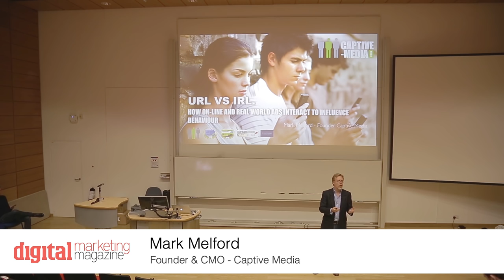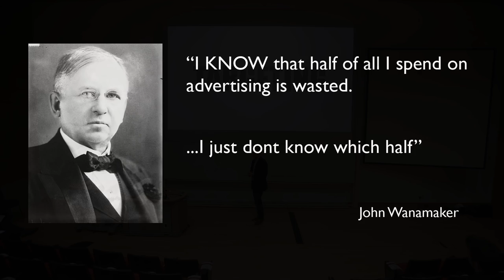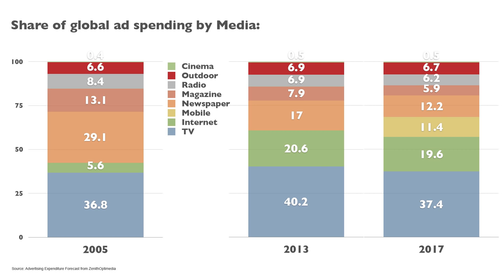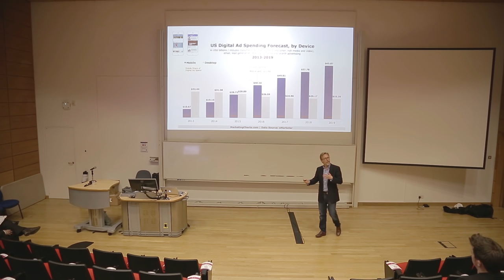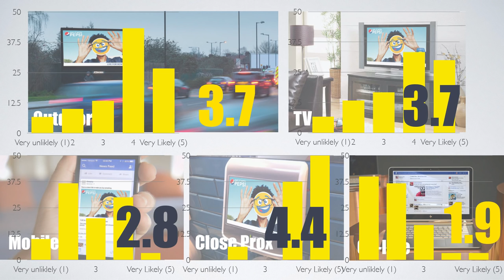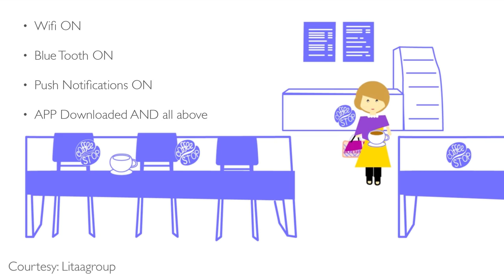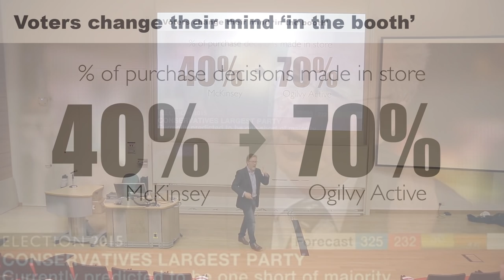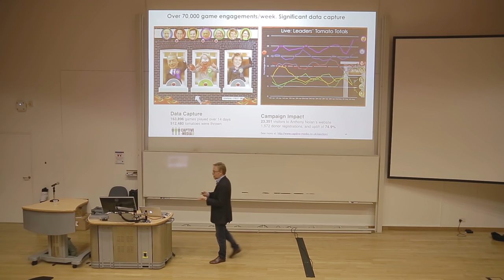Mark Melford, Founder & CMO, Captive Media